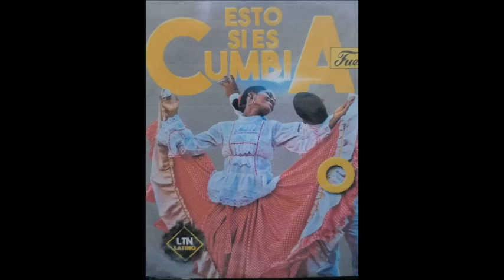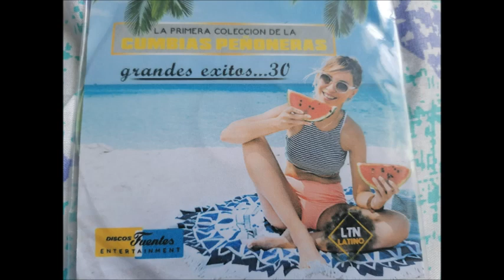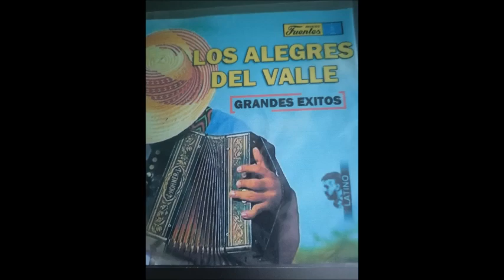LA NIÑA DE LA BANDA BRAVA///CUMBIA DEL BAÚL///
Ayúdanos a compartir para que le llegue a más gente Sonidera visita, visita @martinhernandezmar donde encontraras temas diferentes y Recuerda que la Música es Cultura.